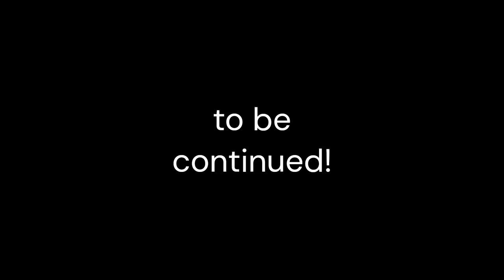GMOD - The hunt for the Master Emerald (PT1)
Once again Knuckles loses the Master Emerald. With the help of Sonic and Tails. They try and get it back. But will they get it back though